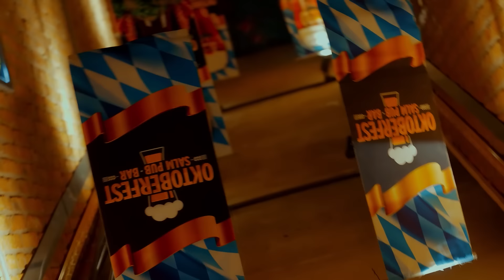АМИА ХОЁР ГӨЛӨГ